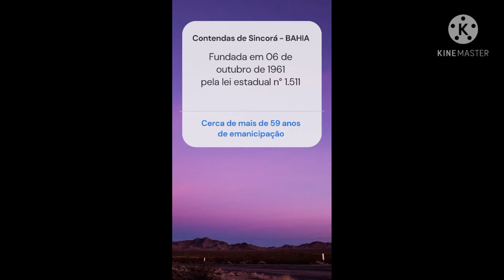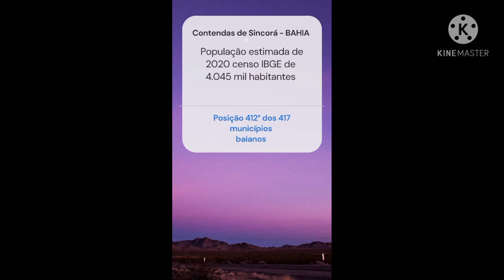CONTENDAS DE SINCORÁ - BAHIA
Contendas do Sincorá – bahia

Este vídeo apresenta o município de Contendas do Sincorá  - Bahia, localizado na mesorregião Centro-sul baiano e pertence a microrregião de Seabra na piemonte da chapada Diamantina .